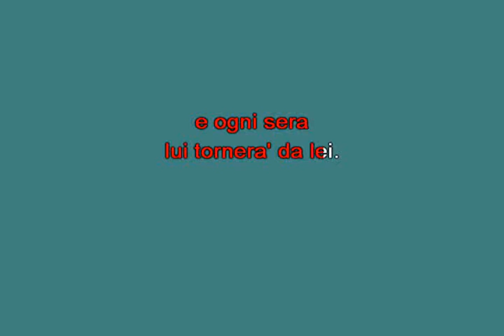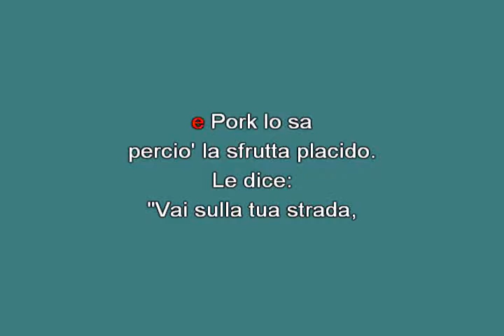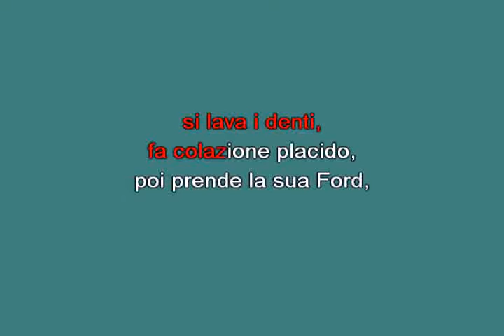Pork e Cindy Elio e le storie tese [karaoke]